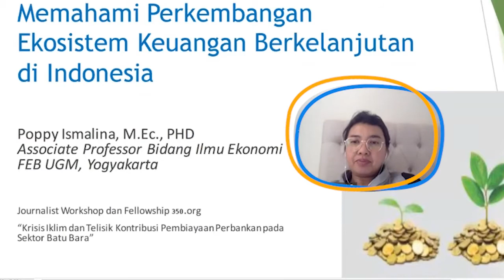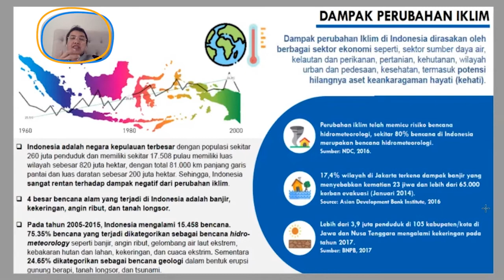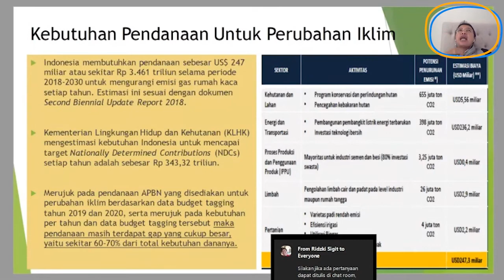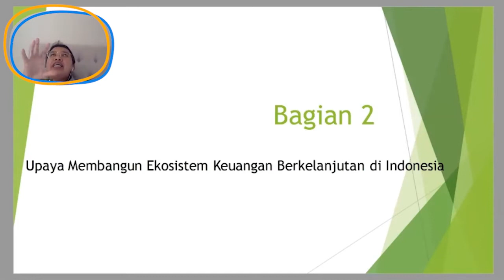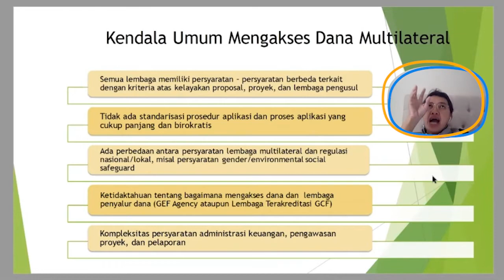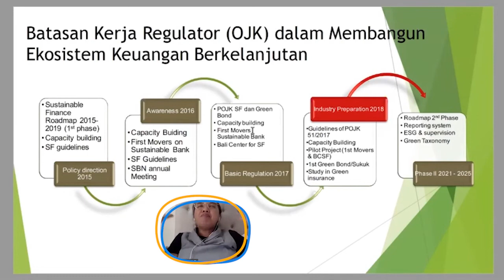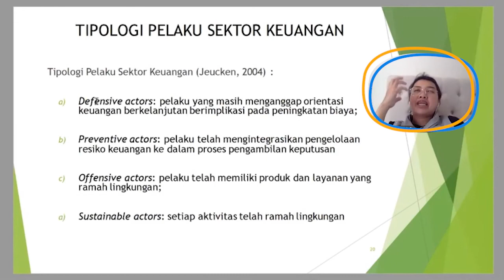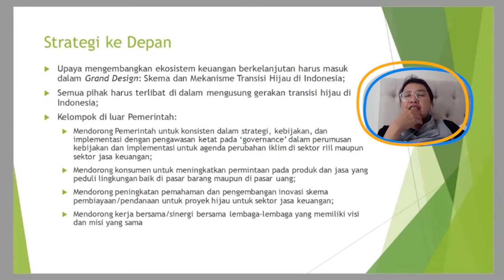Mendorong Perbankan Lepas dari Pembiayaan ke Energi Fosil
Poppy Ismalina, M.Ec.Dev., Ph.D. yang merupakan akademisi dari FEB UGM memberikan paparan seperti apa perkembangan Ekosistem Keuangan Berkelanjutan (Sustainable Finance) di Indonesia. Seperti apa kondisinya saat ini antara kebijakan di atas kertas dan implementasinya. Bagaimana peran pemerintah, pelaku jasa sektor keuangan dan masyarakat sipil dapat mendorong perubahan ini.